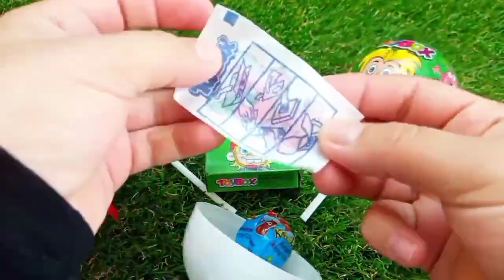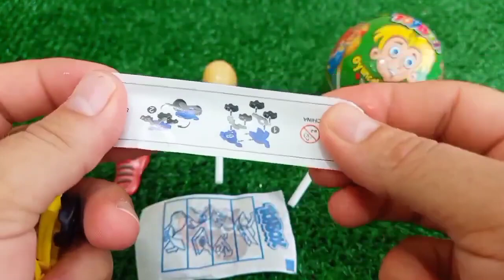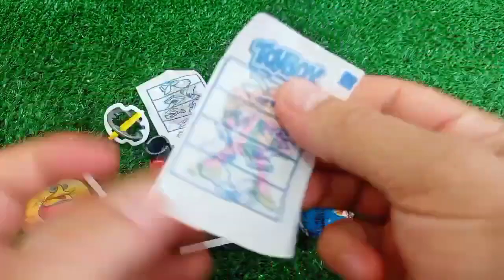ASMR RAINBOW 막대사탕과 과자! 맛있는 무지개 막대사탕ASMR Mukbang 두찜 신메뉴 스팸부대찜닭 먹방 떡볶이 튀김 치즈볼 | HIU